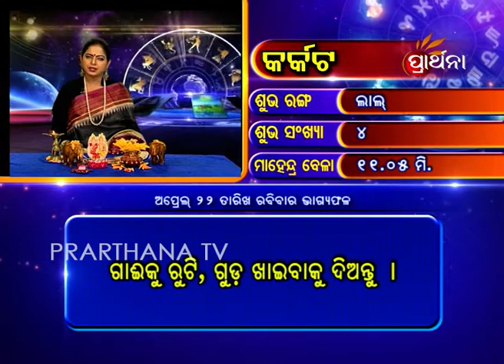Cancer Karkata 21 Apr 2018 | Daily Horoscope | ଦେଖନ୍ତୁ ଆଜିର ଦିନଟି କେମିତି କଟିବ